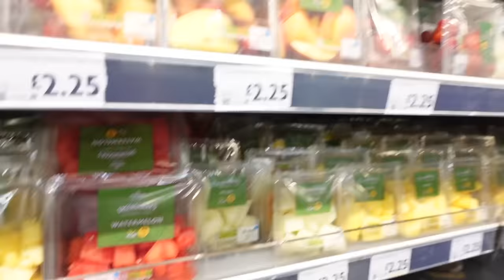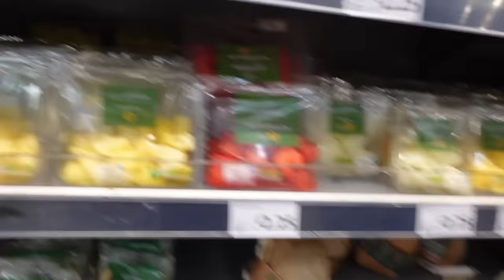CAN A FAMILY OF 10 SURVIVE IN A WILD FOREST FOR 24 HOURS? 😱 **ASHER GOT INJURED**🚑❤️‍🩹 | TQF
CAN A FAMILY OF 10 SURVIVE IN A WILD FOREST FOR 24 HOURS? 😱 **ASHER GOT INJURED**🚑❤️‍🩹  | THE QUEENS FAMILY